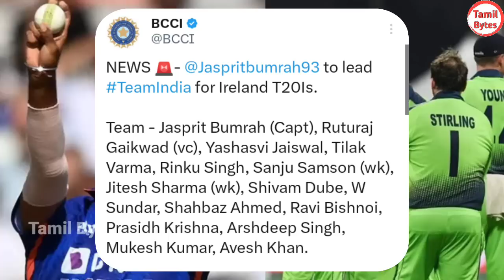மீண்டும் இந்திய அணியில் கம்பேக் கொடுத்த CSK வீரர்..! அயர்லாந்துக்கு எதிரான T20 அணி அறிவிப்பு..